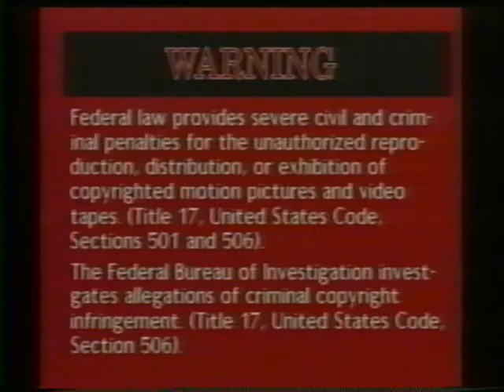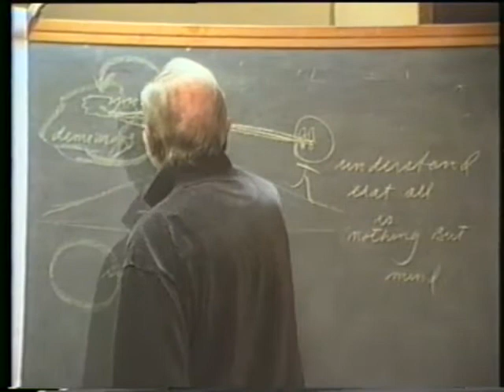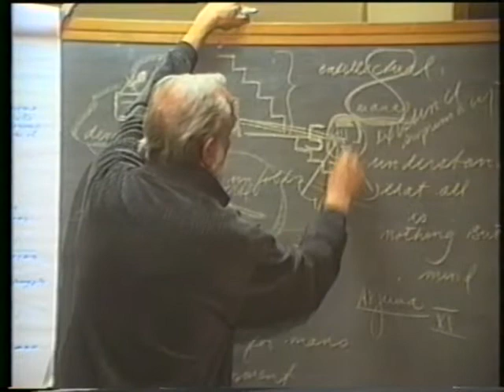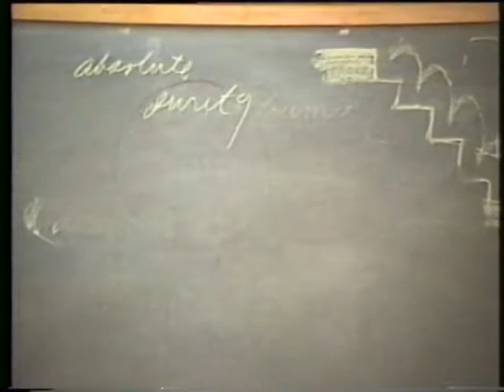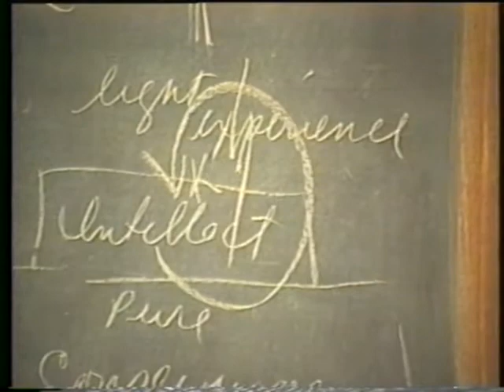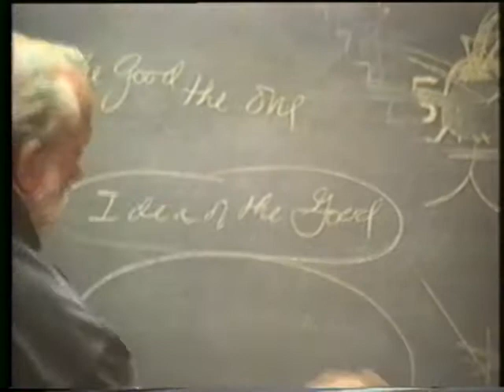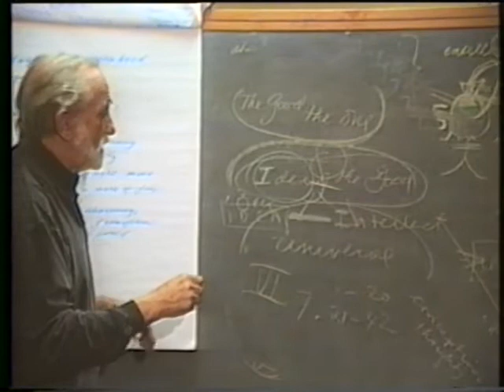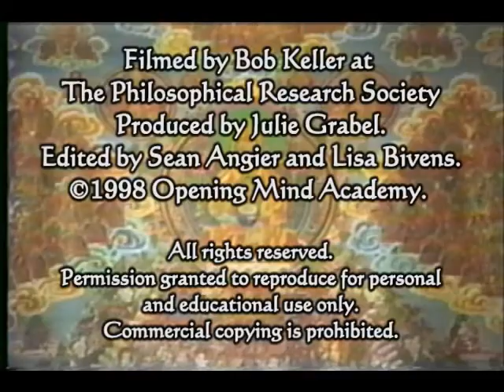1998-03-03 NSPRS 090 - The Lankavatara Sutra: A Treatise on the Self-Realization of Noble Wisdom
Pierre Grimes and the Noetic Society -- 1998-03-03 NSPRS 090 - The Lankavatara Sutra: A Treatise on the Self-Realization of Noble Wisdom